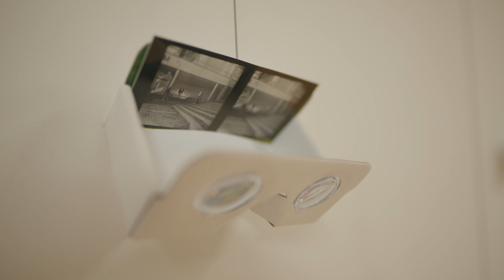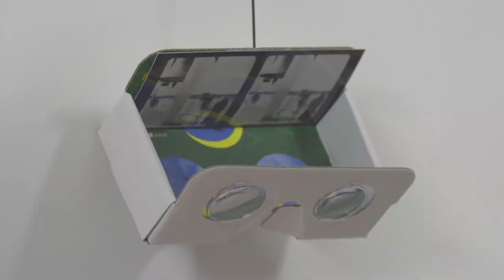akademia labirynt warsztaty mirek koch